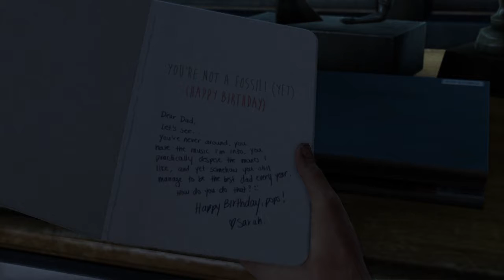The last of us ep1| I WANT TO DRIVE!!!!